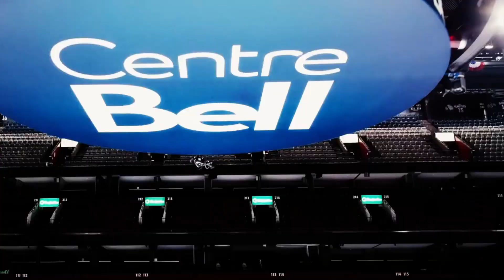Don Cherry on The 2021-22 Montreal Canadiens